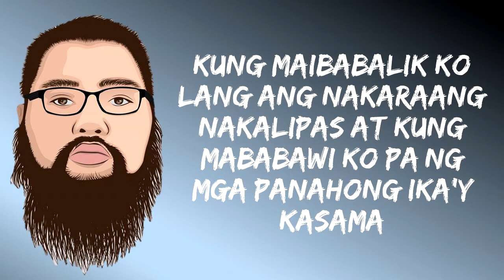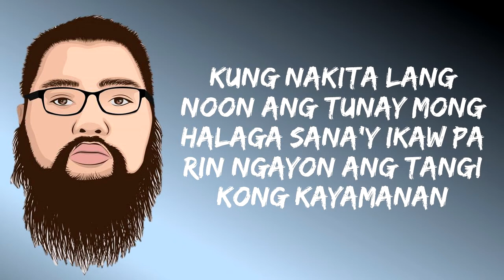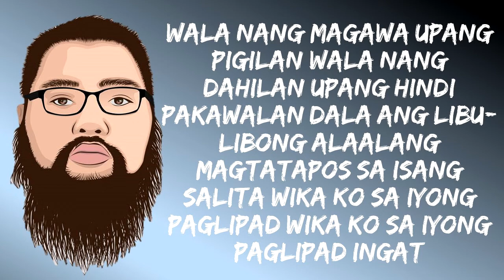I Belong To The Zoo - Ingat (Lyric Video) Himig Handog 2019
Composed by Ferdinand Aragon
Interpreted by I Belong to the Zoo